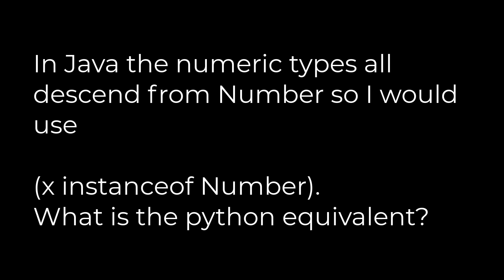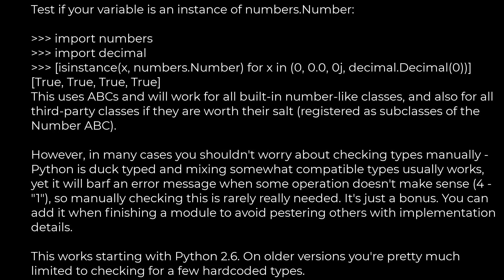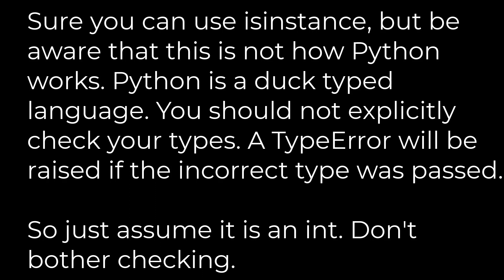Python :How can I check if my python object is a number? [duplicate](5solution)